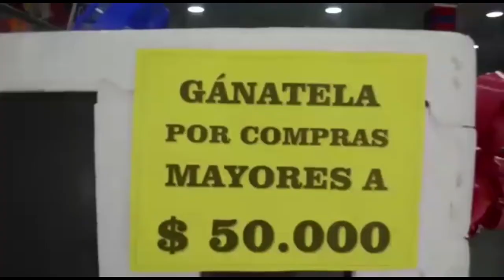IMPORTACIÓN DE MATERIAL A COLOMBIA SON LEGALES EN ESTA ZONA DE FRONTERA: DICE DIAN